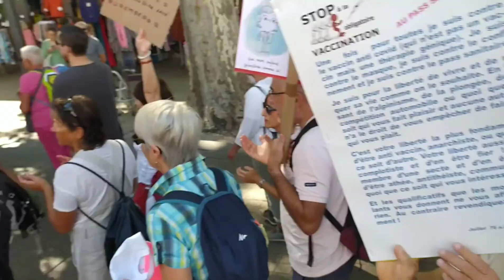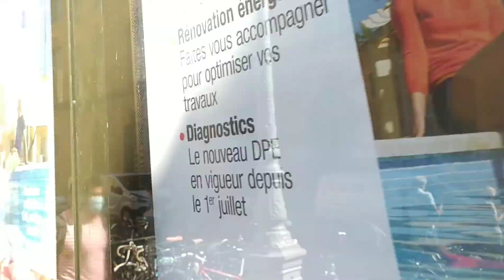28 AUGUST 2021 / AIX EN PROVENCE ANTI-PASS MANIFESTATION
anti sanitary pass manifestation of this 28 August 2021